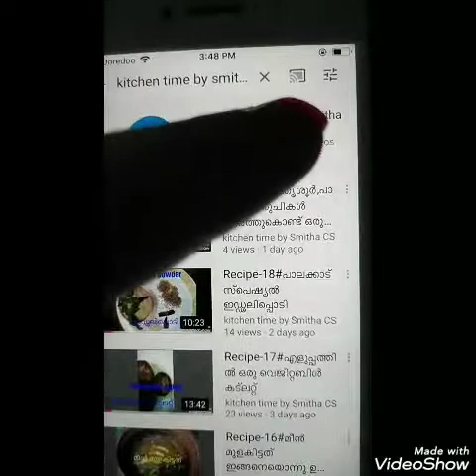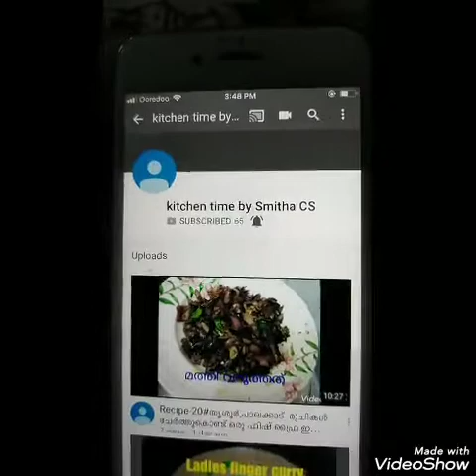ഇനി ഇങ്ങനെ ഒന്ന് ഉണ്ടാക്കിനോക്കൂ എല്ലാവർക്കും ഇഷ്ടപ്പെടുന്ന വിധത്തിൽ കൊത്തവര ഉപ്പേരി.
Kothavara
Kadalaparippu
thenga
curryveppila
kaduku
chuvanna mulaku
uppu
velichenna